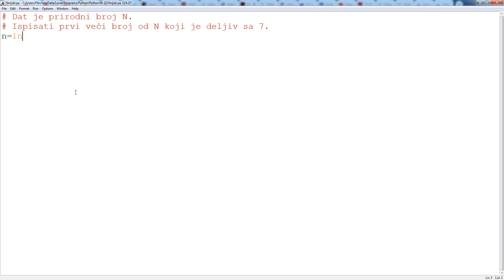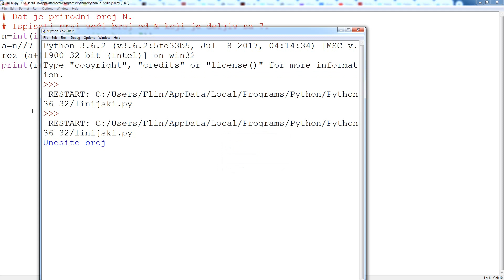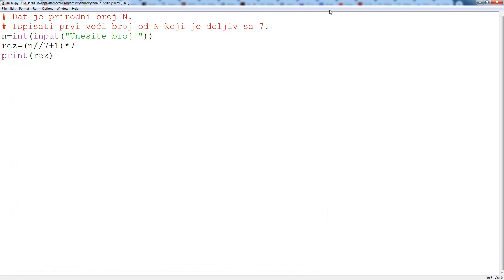Pajton programiranje - Zadatak - Prvi veći broj deljiv sa 7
Rešeni zadaci iz programiranja u programskom jeziku Pajton
(Python programming)
Zadatak
Dat je prirodni broj N. Ispisati prvi veći broj od N koji je deljiv sa 7.